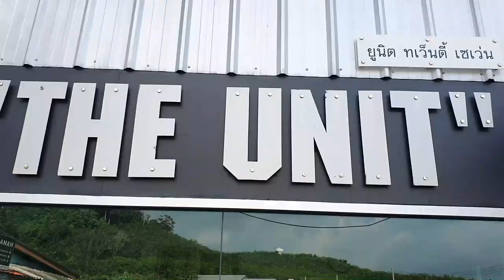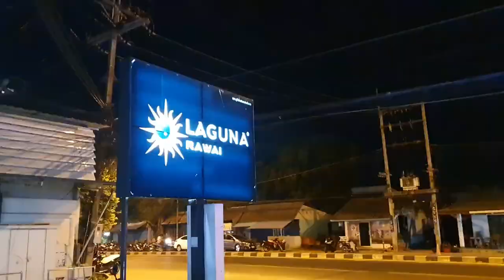Thailand Vlog #40: Beach, Food, Muay Thai Gear And Pool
It's Sunday so no Muay Thai. Its all about the beach, eating and relaxing!